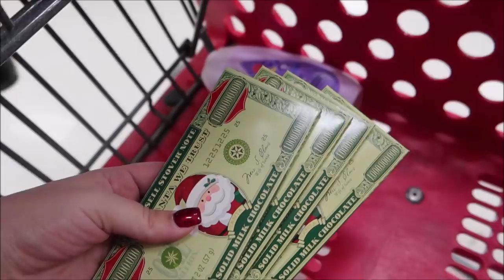Shop With Me - Stocking Stuffers For 4 Kids! What's In My Kids Stockings!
This is what we are putting in our kids stockings this year! I like to keep it minimal.
Let me know what is going in your kiddos stockings!

LINKS!